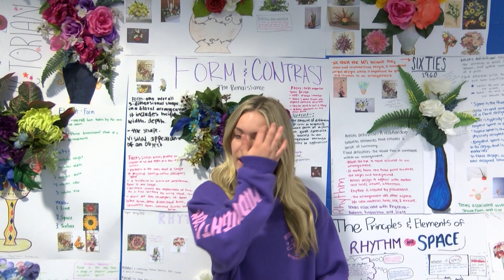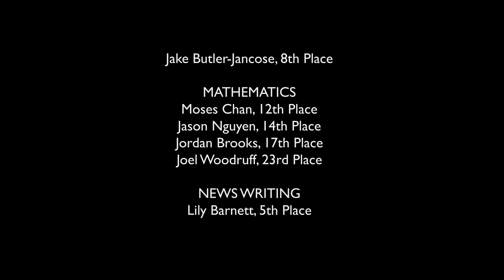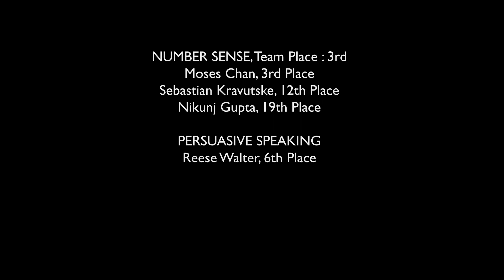BOBCAT TV 4-8-2022